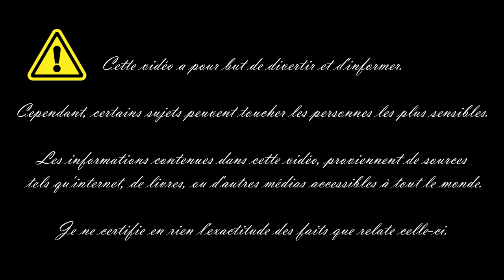L'AFFAIRE LAUREEN ANN RAHN//FUGUE OU ENLEVEMENT PAR UN RESEAU DE TRAFIC HUMAIN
Laureen Ann Rahn est une adolescente américaine qui a disparu dans des circonstances mystérieuses à son domicile à Manchester , dans le New Hampshire dans la nuit du 26 ou 27 avril 1980.
À un moment donné de la soirée, l'ami de Laureen Rahn a quitté l'appartement après avoir entendu des voix dans le couloir, supposant que la mère de Laureen rentrait à la maison. Son amie est restée à l'appartement. À son arrivée à la maison après minuit, Judith a découvert que toutes les ampoules dans les couloirs de l'immeuble avaient été dévissées, laissant les couloirs complètement sombres. Dans l'appartement, Judith a vu une silhouette dormir dans le lit de sa fille et a supposé que c'était elle ; Cependant, elle a ensuite découvert que c'était en fait l'amie de Laureen qui avait dormi dans le lit. Son amie a affirmé avoir vu Laureen s'endormir sur le canapé.
Dans les mois qui ont suivi la disparition, Judith a été facturée pour de nombreux appels téléphoniques d'un appelant non identifié, passés depuis des motels de Santa Ana et Santa Monica , en Californie . La mère de Laureen a continué à recevoir des appels anonymes au cours des années qui ont suivi avant de finalement changer son numéro de téléphone. Elle ne reverra jamais sa fille.

Discutons dans la bienveillance!!

Bonne vidéo   😘